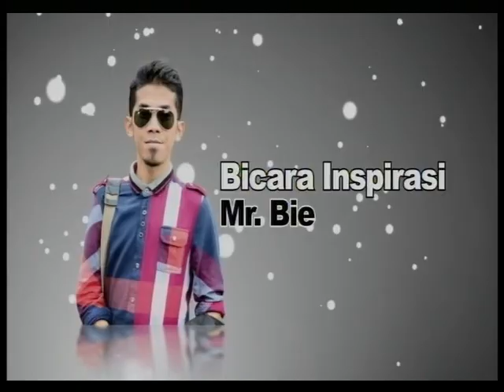ALIF 2014 UMT BERSAMA MR BIE